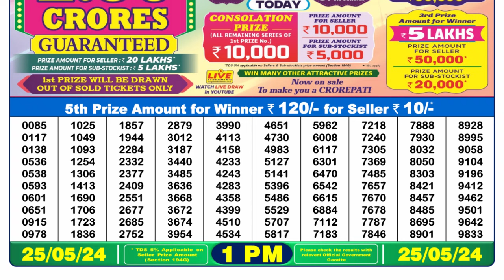Nagaland Lottery Sambad Live 1pm 25.05.24